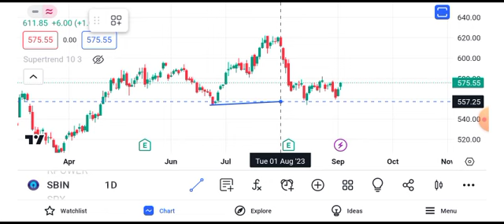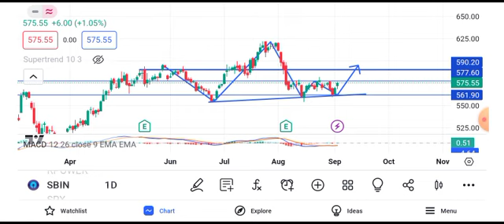State Bank of India share latest news | State Bank of India share news today